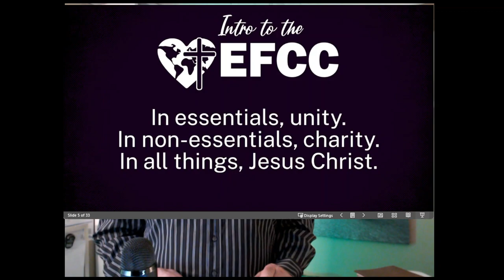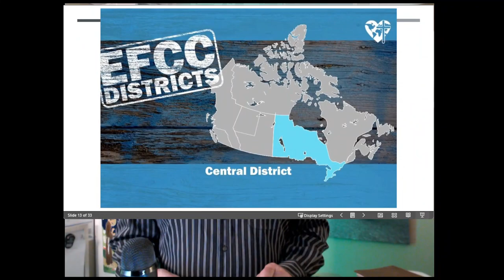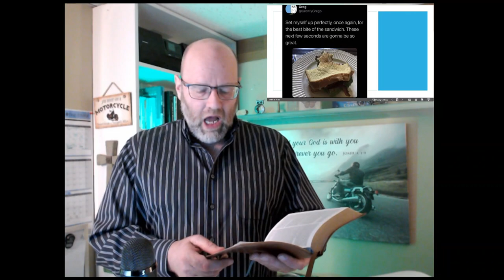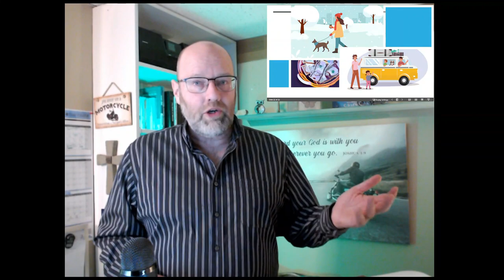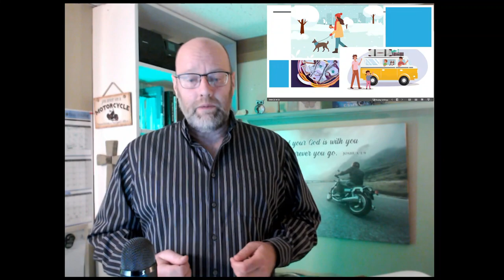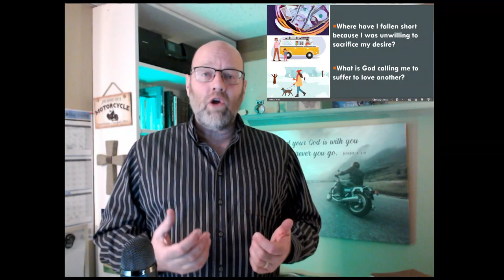Love & Suffering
In this video Pastor Marvin explores the meaning of rejoicing in suffering in Colossians 1:24. Colossians 1:25 - 2:5 makes a connection between love and suffering. Learning to know this connection brings us both hope and a challenge.